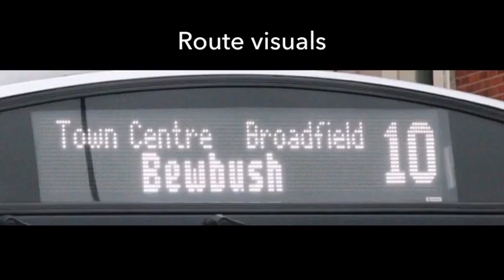Metrobus Crawley Volvo B8RLE Wright Eclipse 3 6019 (BJ15 TWU) on route 20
In this video you will notice that some of the Metrobus fleet now has Brighton and Hove announcements. At the moment there's only around 3/4 buses with these announcements and they are all Fastway branded (For the 10/20).

I hope Metrobus make these announcements as standard on their buses as they are much easier to understand.